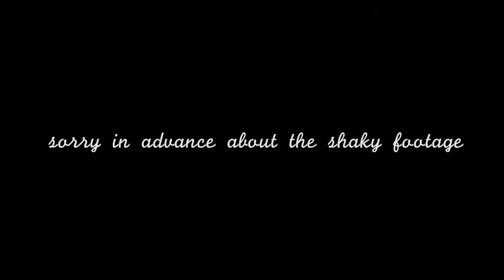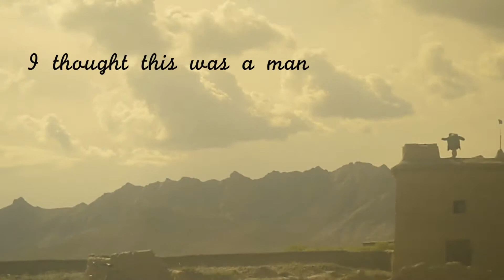Afghanistan through my lens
A short video of Afghanistan through a Nikon D4 and GoPro. I spent 9 months in country with lots of footage. I have already created a Thanksgiving video on here and will do the same for Christmas and New Years. 9 months is a long time to spend in a country that is not your home but it is also a very humbling experience.
I hope you enjoy the random sights of Afghanistan.
by: Abuai!